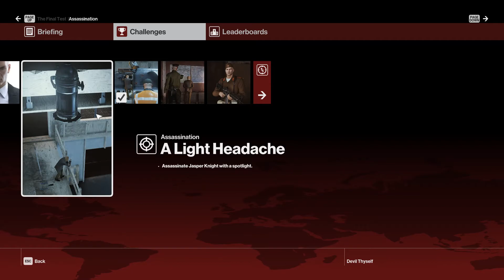Hitman 2016 All Challenges/All Ways To Kill/Silent Gameplay Walkthrough Part 10 [Win 10/DX 12]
Hitman 2016 PC Ultra Max Settings 60FPS Gameplay - Hitman 2016 Suit Only/No Kill Gameplay - Hitman 2016 Silent Assassin Walkthrough - Hitman 2016 All Ways To Kill/Assassinate - Hitman 2016 Different Ways to Kill - Hitman 2016 DirectX 12 Gameplay - Hitman 2016 Windows 10 DX 12 Gameplay - Hitman 2016 Dx 11 vs Dx 12 by gamer4ever